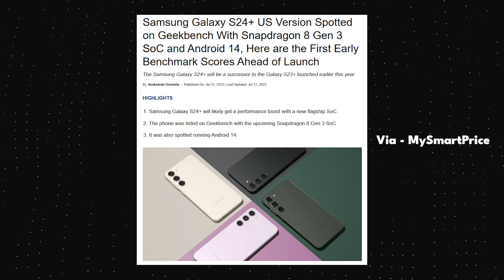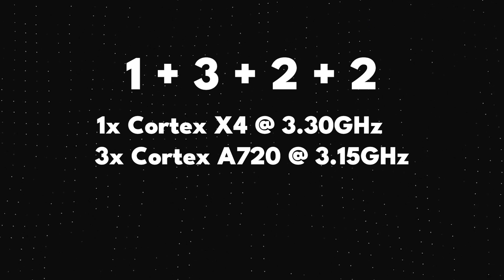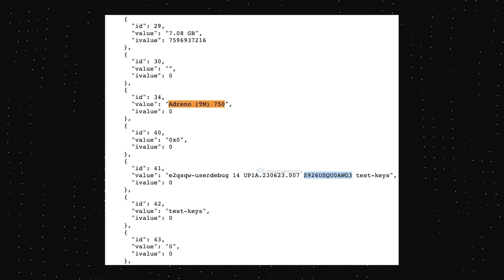Snapdragon 8 Gen 3 BENCHMARKED!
Snapdragon 8 Gen 3 is the next flagship chipset from Qualcomm and the chip was benchmarked on Geekbench, showing some significant performance gains over the Snapdragon 8 Gen 2 and the Dimensity 9200+.

The Snapdragon 8 Gen 3 is the next flagship SOC by Qualcomm, launching in November or December this year. This chipset will power a majority of Android flagships in 2024.

The Snapdragon 8 Gen 2 was built on the TSMC’s 4nm process and featured a CPU with a prime Cortex-X3 core clocked at up to 3.2GHz. Later, in the Galaxy S23 series, Samsung used a slightly overclocked version of the Snapdragon 8 Gen 2 and called it the “Snapdragon 8 Gen 2 for Galaxy”. The main difference was in the maximum clock speed of the prime Cortex-X3 core (3.36GHz vs 3.2GHz).

Today, we have the first benchmark scores of the Snapdragon 8 Gen 3, shared by MySmartPrice. The chipset was benchmarked on Geekbench while powering a Samsung device with the model number “SM-S926U”. This is most likely the model number of the Galaxy S24 Plus since the Galaxy S23 Plus has the model number “SM-S916U”.

The Snapdragon 8 Gen 3-powered device scores 2233 points on single-core, and while that sounds like a minor improvement over the Snapdragon 8 Gen 2/Snapdragon 8 Gen 2 for Galaxy, the multi-core score has increased significantly. The upcoming chipset scores 6661 points on multi-core, which is better than the Snapdragon 8 Gen 2 for Galaxy and a lot better than the multi-core score of the MediaTek Dimensity 9200+.

The Snapdragon 8 Gen 3 has higher single-core & multi-core scores than Apple’s A16 Bionic chipset, which shows how powerful this upcoming SOC will be.

Geekbench also confirmed the CPU’s core configuration. There were already reports of an unusual 1 + 3 + 2 + 2 core configuration, confirmed in this new benchmark report. There is a prime Cortex X4 core clocked at up to 3.30GHz, three Cortex-A720 cores clocked at up to 3.15GHz, two Cortex-A720 cores clocked at up to 2.96GHz, and finally, two Cortex-A520 cores clocked up to 2.27GHz.

The GPU is Adreno 750.

LINKS -